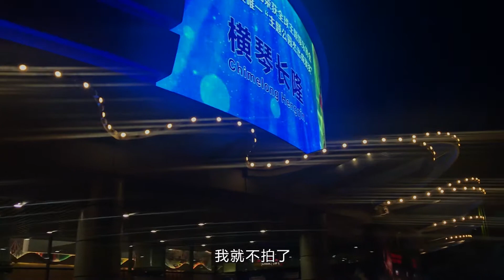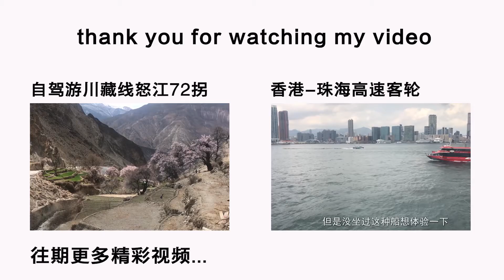珠海长隆里的马戏团 表演非常精彩 但是为什么不适合小孩观看